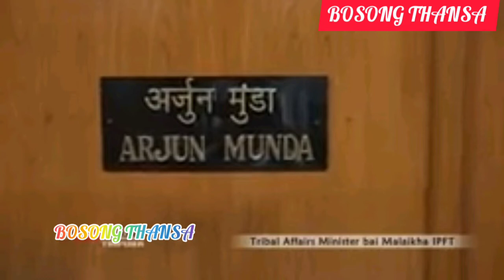Affaire Minister bai Malaikha, IPFT Bodolrok...